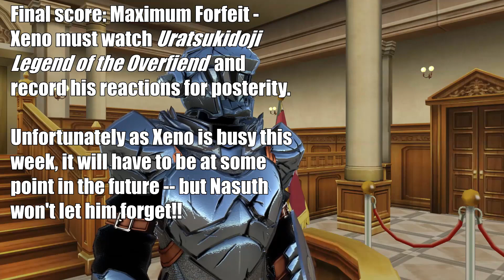Xeno Punished By The Gods & Anime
Xeno's Discord
[Unavailable]

Kohai
(In order of appearance)
Dr. Cthulhu-Lou
Drunk Kohai

VR Chat Details
World: Ace Attorney Court UDON by Ante Coyote
Xeno's Avatar: Goblin Slayer by MemoMii
Dr. Lou's Avatar: Soot Sprite by Juice . . .
Kohai's Avatar: Past Kakashi by miniman614
Joey's Avatar: Eva Unit 01 by eN7ity